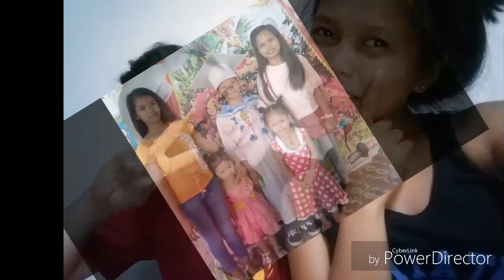I am who I am 💕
Project in Understanding the Self 🤘